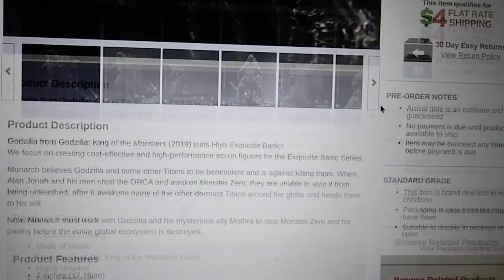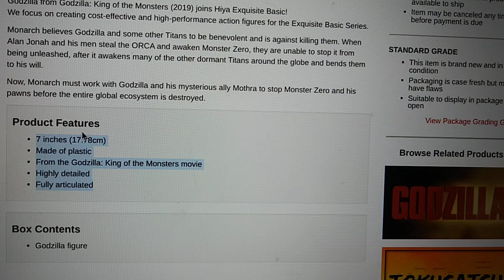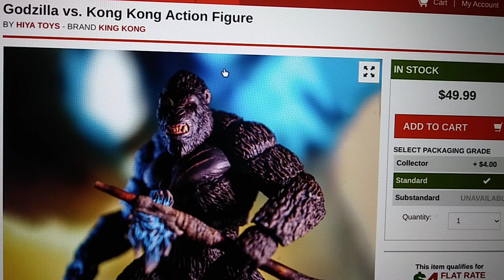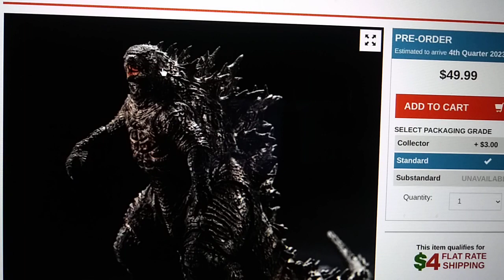HIYA Toys Godzilla 2019 (Godzilla: King Of The Monsters) Pre-Orders On BigBadToyStore!!!!!!!